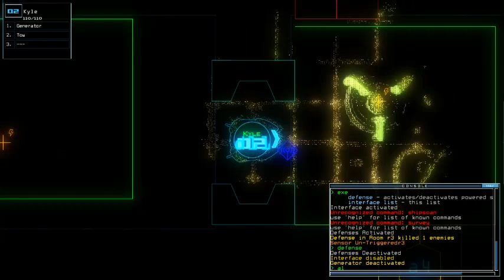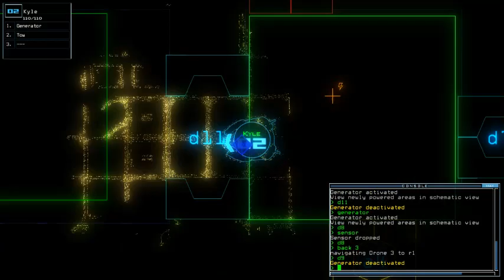Duskers Daily 5 Aug 2018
Twinkle, twinkle little stars. How I wonder you got slimed.

Screenshot was from Sept 20th, 2017. 7 days before I officially started recording Duskers Daily, I was still active around other's Duskers Daily videos to comment around and screenshot my result of everyday's challenge (it was done for formality and past issue with certain hackers). This screenshot, on the other hand, was taken after Jill explored a room with Sensor module... only to find out the vent spawned right at the time I entered. Didn't have quick "Destruct" command so instead I used normal one that lasted for 3 seconds. It was too late.